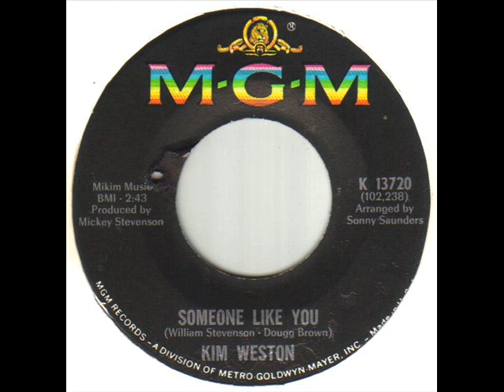Kim Weston Someone Like You